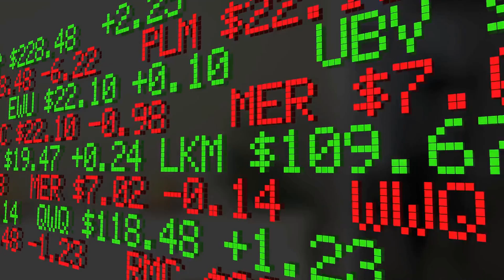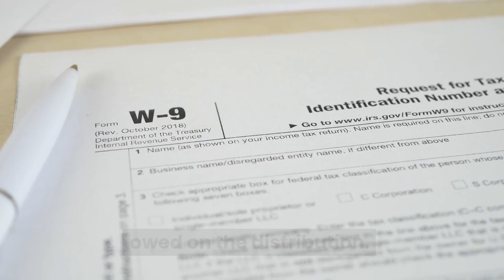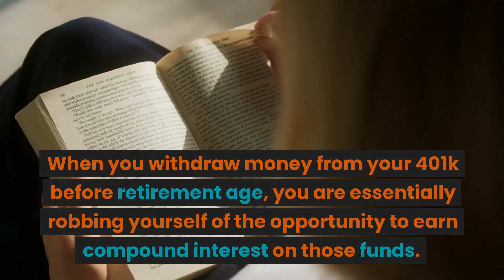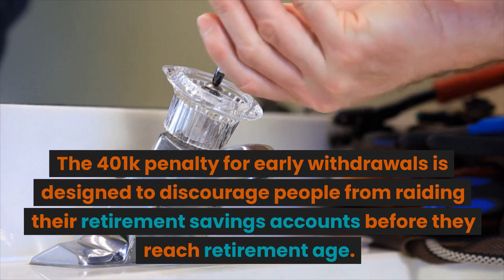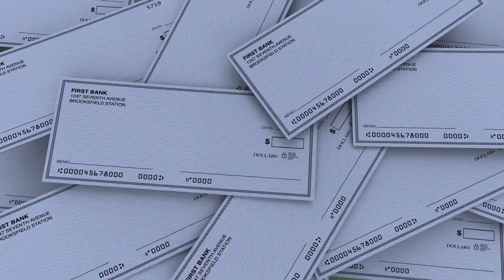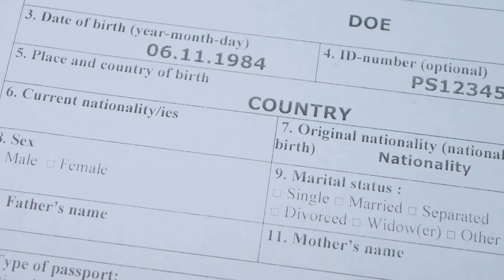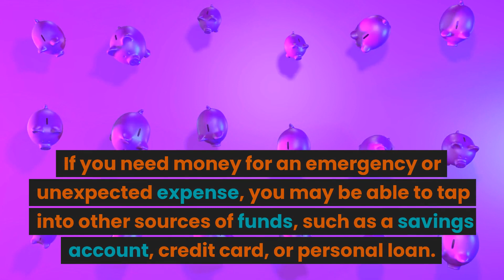How to Plan the Perfect 401k penalty withdrawal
In this video, we will be discussing everything you need to know about planning the perfect 401k penalty withdrawal. If you're considering withdrawing funds from your 401k before the age of 59 1/2, it's important to understand the potential penalties and tax implications that come with it. That's where Wealthfinity comes in.Our team of financial experts will guide you through the process of calculating the penalty for early withdrawal and help you understand the various exceptions to the penalty. We'll also discuss strategies for minimizing your tax liability and maximizing your retirement savings.Don't let penalties and taxes drain your retirement savings. Watch this video and learn how to plan the perfect 401k penalty withdrawal with Wealthfinity.